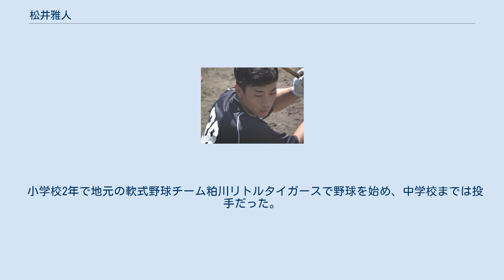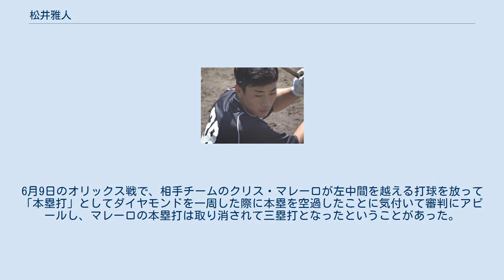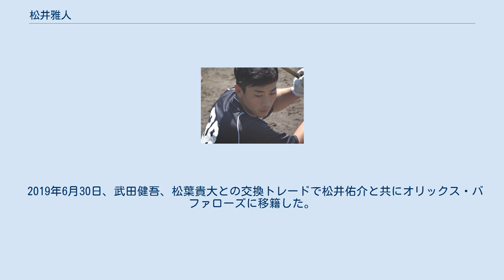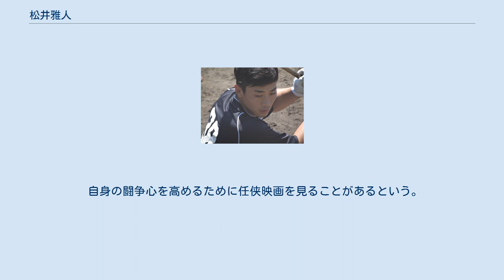松井雅人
松井 雅人（まつい まさと、1987年11月19日 - ）は、群馬県前橋市出身のプロ野球選手（捕手）。
右投左打。
オリックス・バファローズ所属。
愛称は「みやび」。
 小学校2年で地元の軟式野球チーム粕川リトルタイガースで野球を始め、中学校までは投手だった。
なお、小学校1年から6年までは柔道の経験もある。
桐生第一高等学校で捕手に転向、第76回選抜高等学校野球大会、第86回全国高等学校野球選手権大会に出場する。
同期には後にオリックスでもチームメイトになる小島脩平がいる。
 上武大学へ進学し、左打ちに。
同期の安達了一と共に明治神宮大会では上武大初の準優勝に貢献。
 2009年のドラフト会議で中日から7位指名を受け入団。
同期入団で同姓の松井佑介がいるためスコアボード等の表記は「松井雅」と表記されていた。
 2010年、ルーキーながら谷繁元信・小山桂司に次ぐ、第三の捕手として開幕一軍入りを果たし、3月30日の東京ヤクルトスワローズ戦でプロ初安打を放ったが、このシーズンの安打はこの1本のみだった。
 2011年10月14日の読売ジャイアンツ戦では捕手で先発出場し、プロ初先発のルーキー大野雄大をリードした。
 2012年は、一軍での出場は4試合に終わった。
 2013年は45試合に出場。
7月25日の横浜DeNAベイスターズ戦では代走で出場すると、高木守道監督が一塁を守れる野手を使いきっていたため、そのまま学生時代を通じても一度も経験のない一塁手の守備に就いた。
 2014年から背番号を38に変更。
同年7月10日のヤクルト戦（神宮）では、7回から守備に入り、9回表に江村将也からプロ初本塁打を放った。
このシーズン、捕手としては選手兼任監督となった谷繁元信に次ぐ67試合の出場を果たした。
 2015年は開幕スタメンに名を連ねたが、打率が.135に終わり正捕手定着とはならず、打撃に大きな課題を残し51試合の出場に終わった。
 2016年はわずか4試合の出場に留まり、シーズンを通して二軍暮らしが続いた。
 2017年開幕一軍こそならなかったものの、一軍合流後は、前年好調だった杉山翔大の不調により出場機会が増加した。
6月9日のオリックス戦で、相手チームのクリス・マレーロが左中間を越える打球を放って「本塁打」としてダイヤモンドを一周した際に本塁を空過したことに気付いて審判にアピールし、マレーロの本塁打は取り消されて三塁打となったということがあった。
マレーロが翌日の中日戦で本塁打を打って松井の眼前にて両足で本塁ベースを踏んだということも注目されて、「時の人」となったという（「空過」についての詳細はクリス・マレーロ参照）。
 2018年はFA移籍の大野奨太と正捕手を争い、シーズン中盤からはスタメンに定着し、最終的にはチーム最多となる92試合、うち先発72試合に出場した。
前年同様の打撃を見せたが、守備の面では盗塁阻止率がリーグ最下位の.170に留まり、正捕手定着へ課題を残した。
11月10日、現状維持の年俸2000万円で契約更改した。
 2019年は加藤匠馬の台頭により出場機会が減少した。
5月下旬に右足関節三角骨障害のため離脱したが、復帰後は控え捕手としてベンチ入りしている。
 2019年6月30日、武田健吾、松葉貴大との交換トレードで松井佑介と共にオリックス・バファローズに移籍した。
引き続きスコアボード等には「松井雅」と表記。
アマチュア時代の同期である小島、安達と再びチームメイトになった。
移籍後は即1軍に合流すると、山岡泰輔の先発登板時にスタメンマスクを被るなど24試合に出場した。
 2020年、 開幕から一軍に帯同していたが、7月2日に出血性胃炎のため1軍を外れる。
その後7月14日に復帰した。
腰痛に苦しんで23試合出場に留まった。
国内FA権を取得したが行使せずに残留し、12月11日に年俸2500万円（300万円減）で契約更改した。
 インサイドワークに定評がある捕手。
一方で、打撃を課題としている。
 ドラフト同期であり、同学年で同姓の松井佑介とのコンビは「W松井」と呼ばれた。
 自身の闘争心を高めるために任侠映画を見ることがあるという。